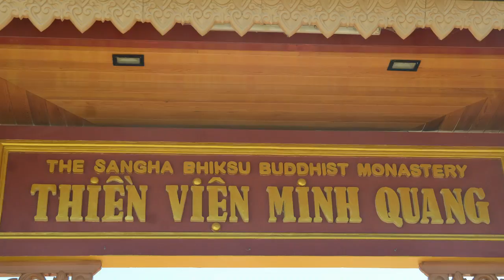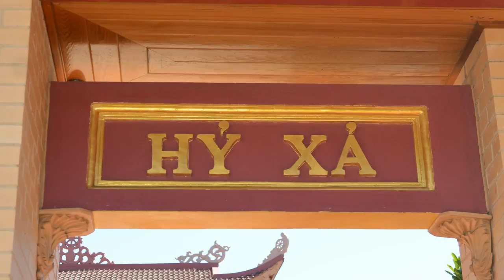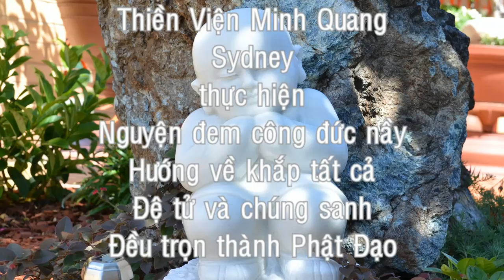Kinh Pháp Cú Phẩm Hiền Trí 01 HT Thich Minh Hiếu giảng 06-11-2016